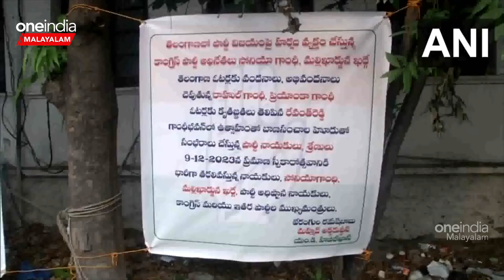ഇഞ്ചോടിഞ്ച് പോരാട്ടം, ആഘോഷപരിപാടികൾ തുടങ്ങി കോൺഗ്രസ്സ് പ്രവർത്തകർ | Congress Celebration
Congress Celebration | ഇഞ്ചോടിഞ്ച് പോരാട്ടം, ആഘോഷപരിപാടികൾ തുടങ്ങി കോൺഗ്രസ്സ് പ്രവർത്തകർ